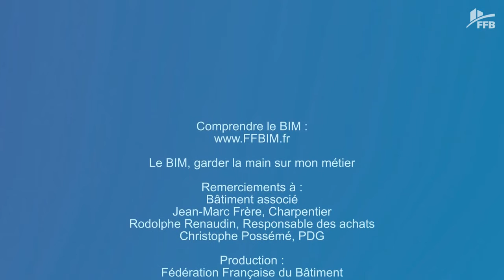Bâtiment associé – Garder la main sur mon métier